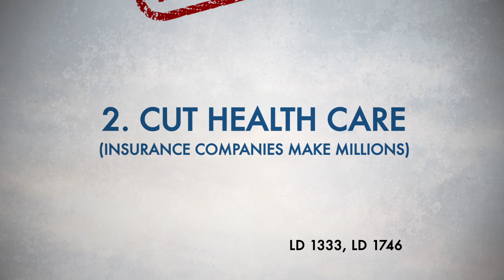Lois Snowe-Mello is a Rubber Stamp